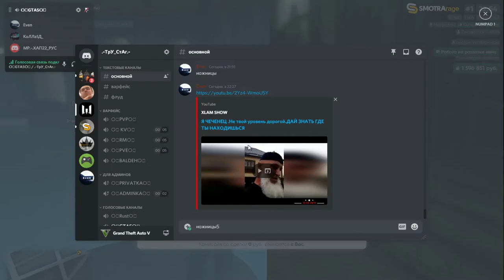МОЙ NISSAN SKYLINE R34 НА SMOTRARAGE!ЧТО МОЖЕТ БЫТЬ ЛУЧШЕ!?СЛИЛ ИДЕАЛЬНЫЙ ЧИП!